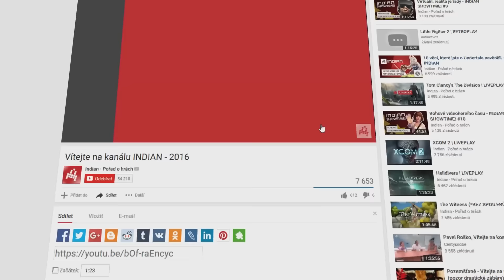90VTEŘIN #36: VIRTUÁLNÍ TÝDEN (14. 3. - 20. 3. 2016)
90VTEŘIN #36: VIRTUÁLNÍ TÝDEN
S02E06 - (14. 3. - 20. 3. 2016)

Dnešní epizoda s Fiolou.

Stačí nám 90 vteřin a dozvíte se to nejdůležitější z herní scény. Nejrychlejší novinkový servis o počítačových hrách! Podpořte pořad kliknutím na LIKE či DISLIKE, napište do komentářů vaše názory na události z uplynulého týdne nebo pořad sdílejte!

Speciální poděkování patří Davidu Kopeckému. D.Kop pro účely Indiana složil exkluzivní track 90VTEŘIN Season 2.